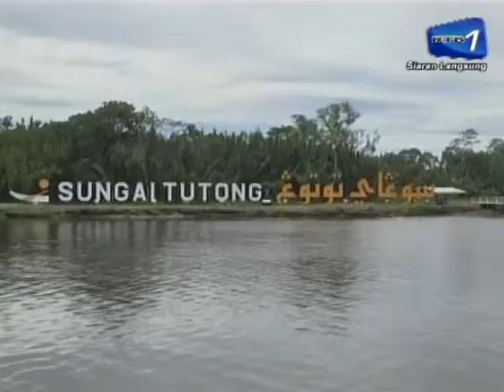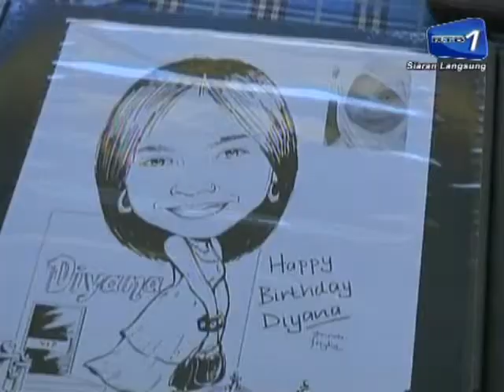Festival Cuti Cuti Tutong